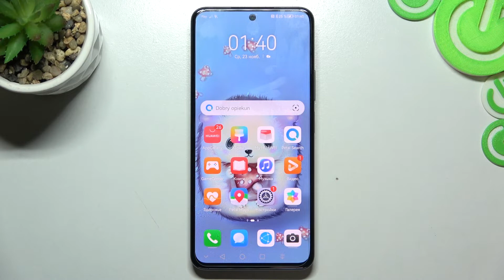HUAWEI Nova 10SE | Как выполнить сброс настроек приложений на устройстве HUAWEI Nova 10SE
Если вы хотите вернуть настройки приложений на HUAWEI Nova 10SE  к исходному состоянию, то это видео для вас. Для того, чтобы скинуть все настройки приложений на HUAWEI Nova 10SE , достаточно проделать те же шаги, что и наш специалист в видео. Внимательно посмотрев данный видеоролик, вы без труда удалите все настройки приложений на HUAWEI Nova 10SE .

Как сбросить настройки приложений на HUAWEI Nova 10SE ? Как скинуть приложения на HUAWEI Nova 10SE ? Как удалить настройки приложений на HUAWEI Nova 10SE ? Как вернуть настройки приложений к исходному состоянию на HUAWEI Nova 10SE ?